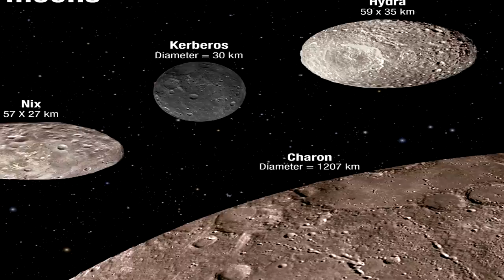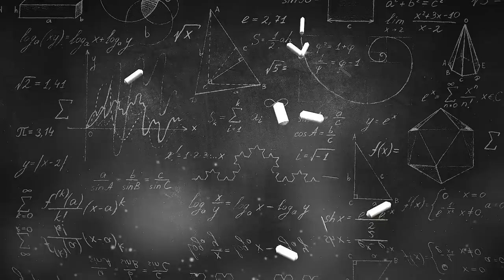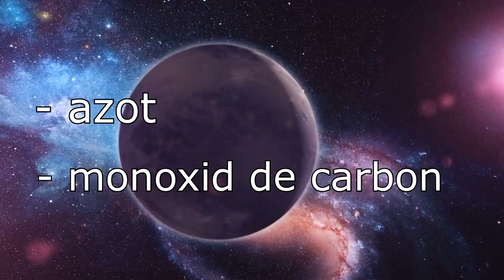Ce se ascunde pe Pluto? | Misterul Planetei Pitice